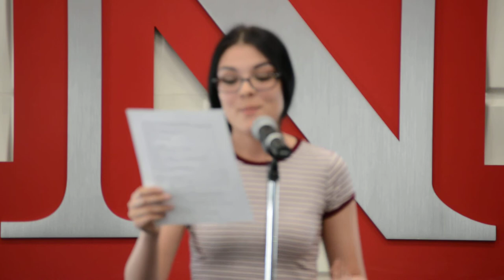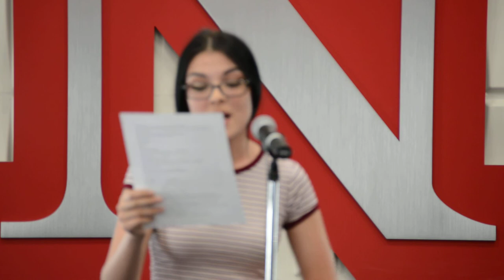Louder Than a Bomb Great Plains, 2017 Individual Finals